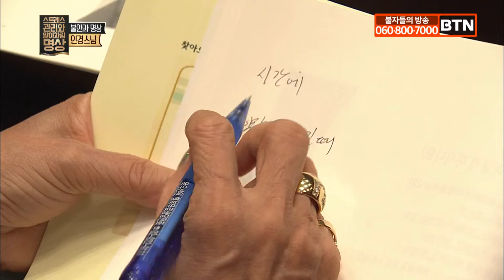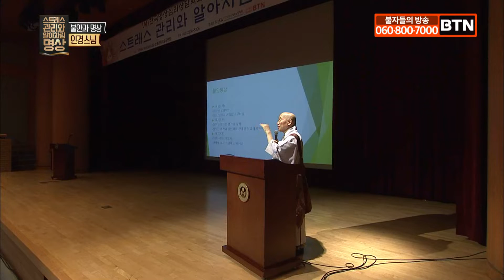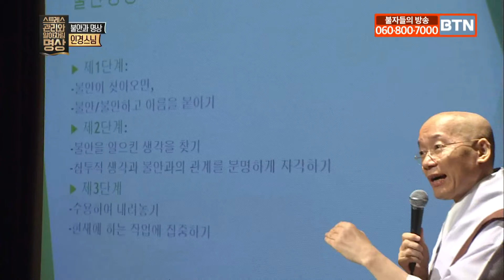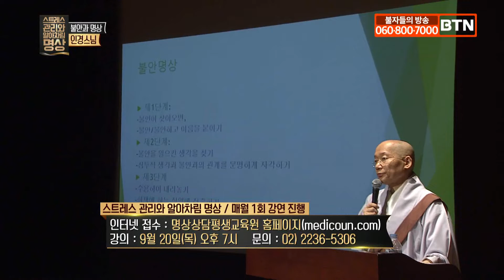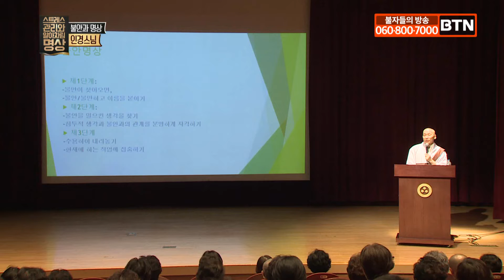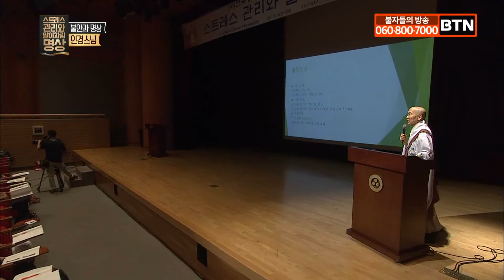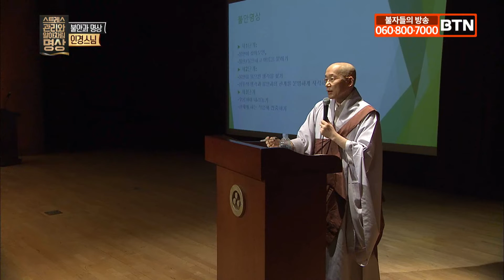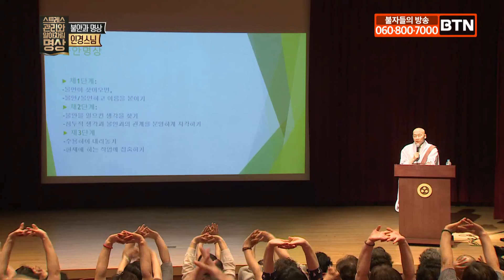불안한 감정 다스리기(2)-스트레스 관리와 알아차림 명상